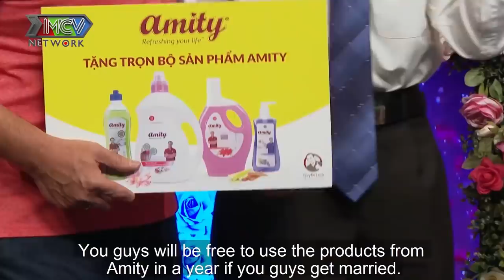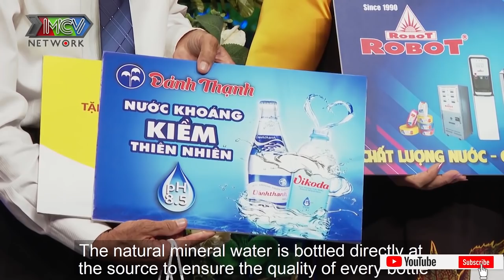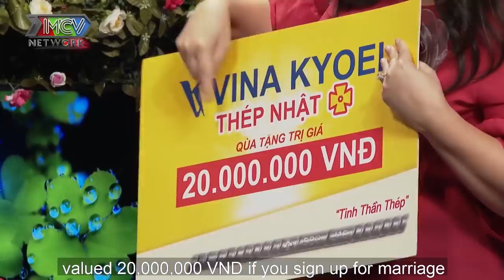HẠNH PHÚC MUỘN của CỤ ÔNG U63 đi tìm bạn gái gặp nàng ế DÀNH CẢ THANH XUÂN lo cho ba mẹ